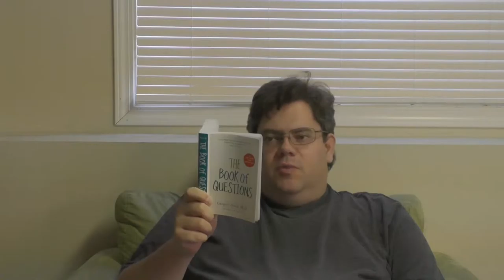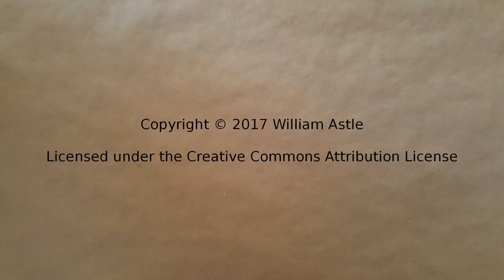The Lost Wizard Answers 018 - Parent's Don't Love You?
What if your parents told you they don't love you? And mean it?